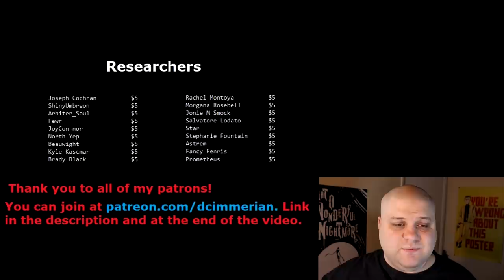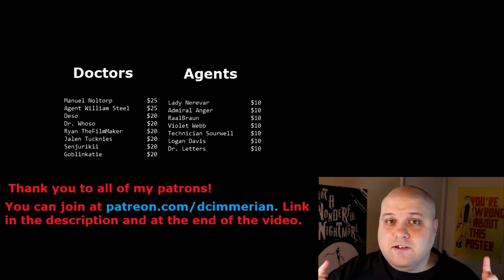SCP Legal Fund Update and More